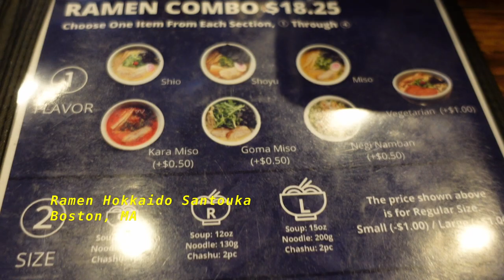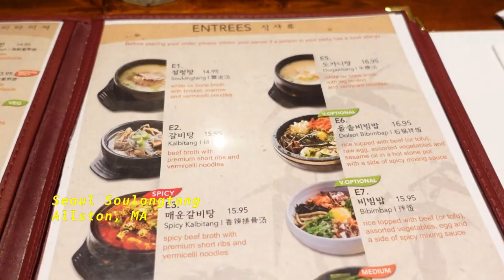Harvard Law School Vlog: Regrets as a 3L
Hi! It's been a while so I wanted to have a quick catch-up. Trying out a new sit-down chat style vlog combined with some clips of moments throughout my week. It's crazy that I'm already in my last semester of law school so I wanted to document it as much as possible, and take you guys along with me!